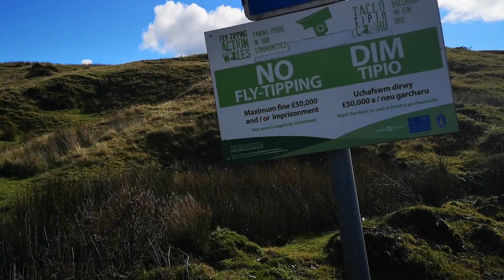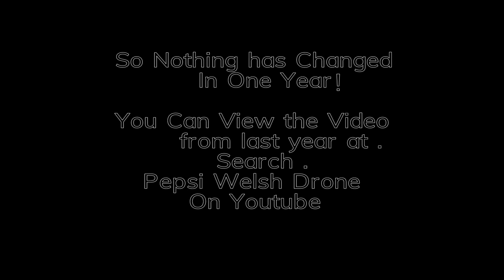Bogey Road and Cwm Bargoed Fly Tipping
This video shows the amount of fly tipping at Bogey Road and Cwm Bargoed
Merthyr Tydfil.
This area was filmed last year and nothing has changed.